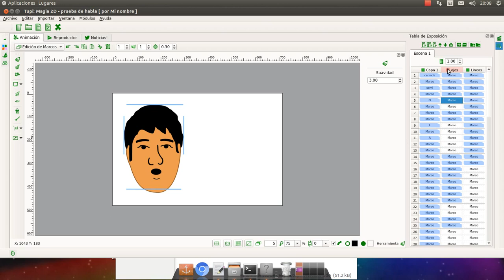otro ejercicio en Tupi #2